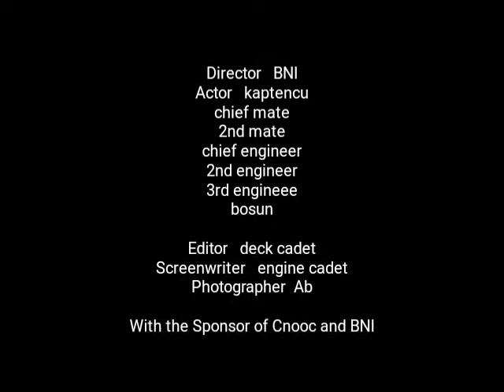Anchor Handling Job